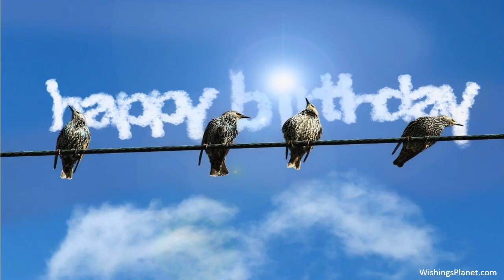Happy Birthday to Leanne